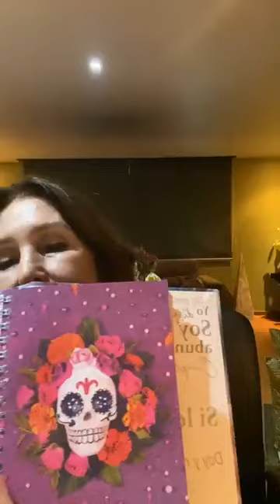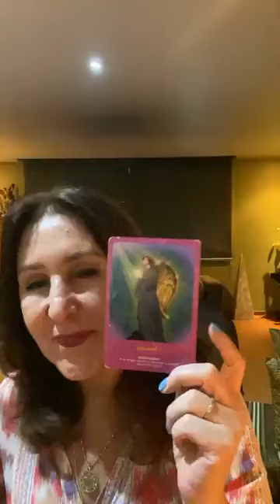Cerrando el mes de octubre